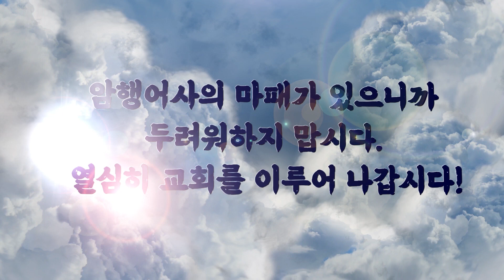[신약 12과] 열방 제국 무너지고, 죽임 당하신 어린양은 영원히 통치하시리라. 하나님은 왕이시다!